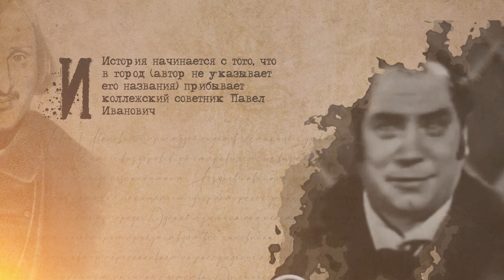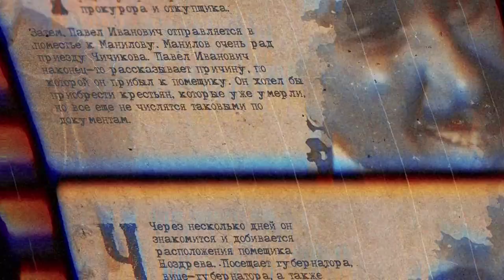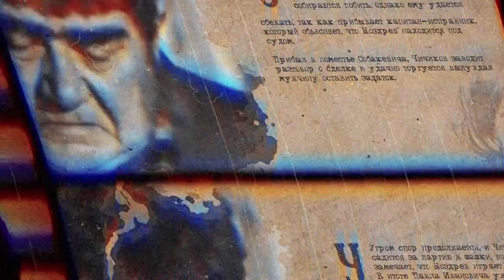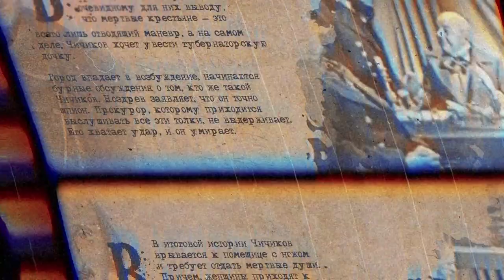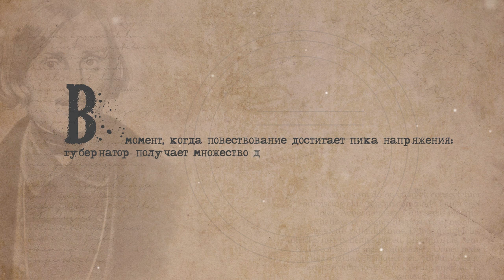"Мертвые души" - Краткий пересказ за 5 минут - Краткое содержание поэмы Гоголя